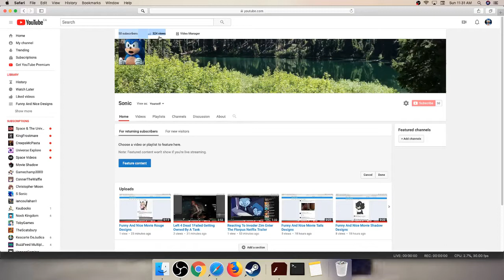50 Subs and 324 Views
Wow. Nice.